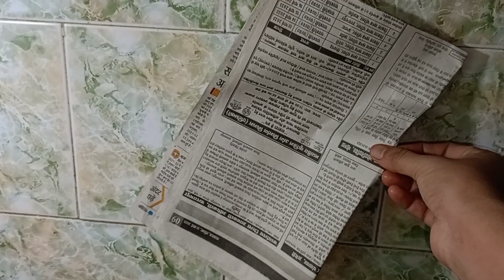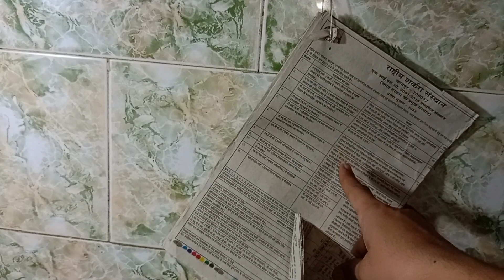अब गैस सिलेंडर जल्दी खत्म नहीं होगा ये है वो सिक्रेट 😱Kitchen tips/hacks/money saving tips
गैस जल्दी खत्म होने का क्या कारण है?
सिलेण्डर खत्म हो गया क्या करें?
how to store lpg gas cylinders
how to save lpg gas consumption
how to save lpg gas
how to store lpg
kitchen tips.

Amazing kitchen tips by ankitanoop.
Useful kitchen tips by ankitanoop
Best kitchen tips by ankitanoop.